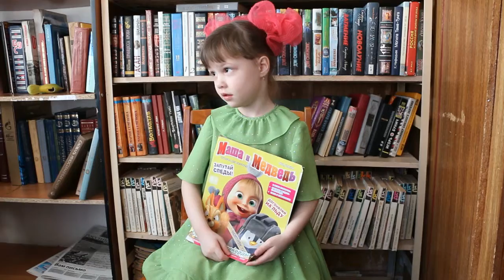14-Поздравление от детишек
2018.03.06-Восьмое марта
Поздравление от детишек